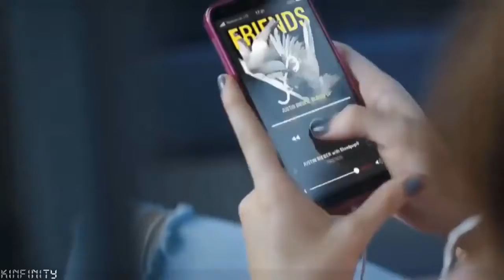Justin Bieber & BloodPop® Friends Official Music Video Remix Official MV 2017 HD